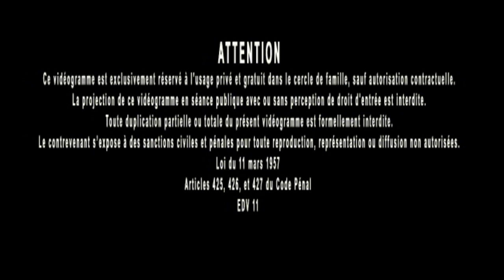Jacques Grimault | Historiette de Dieu parlant aux oiseaux, fondement introspectif